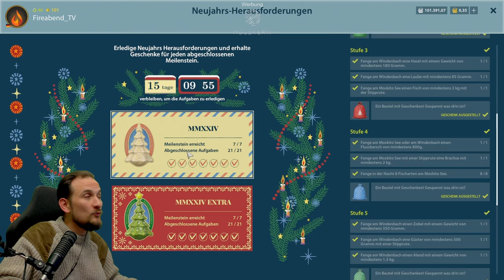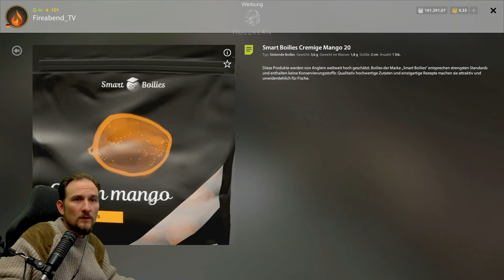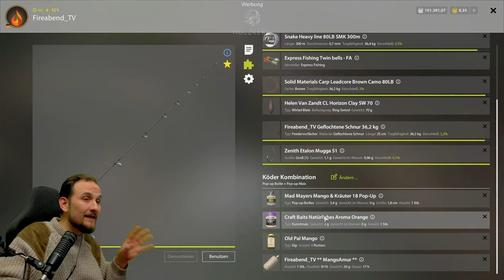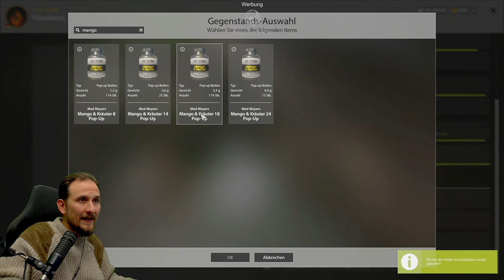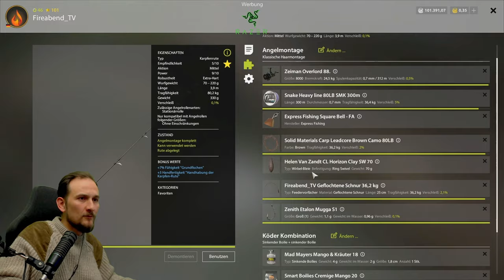Russian Fishing 4 - Alte Festung - Amur und Schwarzer Amur auf Mango